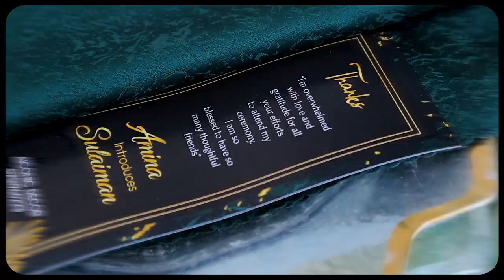Amina Introduces Sulaiman Trailer